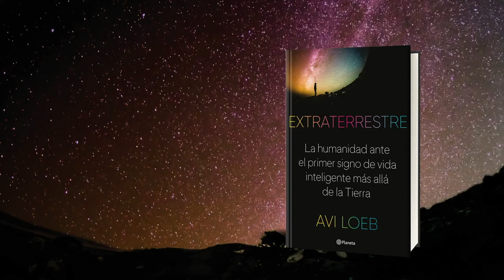Booktrailer - Extraterrestre Avi Loeb - Grupo Planeta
En octubre de 2017, científicos del observatorio Haleakala, en Hawái, detectaron un objeto interestelar en movimiento próximo a la Tierra. Primero fue catalogado de cometa, pero esta hipótesis fue descartada.

Llamado Oumuamua, «mensajero» o «explorador» en hawaiano, finalmente fue catalogado como asteroide, si bien su forma y su comportamiento diferían del resto de los asteroides y cometas de nuestro sistema solar. Cuanto más lo observaban los científicos, más extraño les parecía. Cuando Avi Loeb, catedrático de Astronomía de Harvard, sugirió que Oumuamua era la evidencia de vida y tecnología extraterrestre en el espacio, se desató el que probablemente sea el debate científico más relevante en décadas.

En este libro, Loeb presenta por primera vez su teoría al gran público y nos ofrece un fascinante viaje por el universo desde los orígenes del tiempo, del espacio y de la vida.